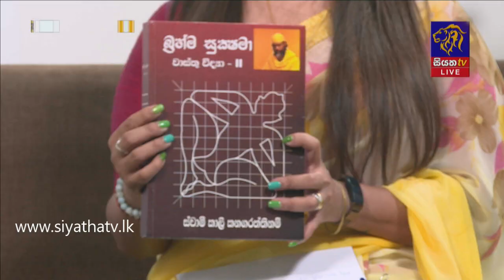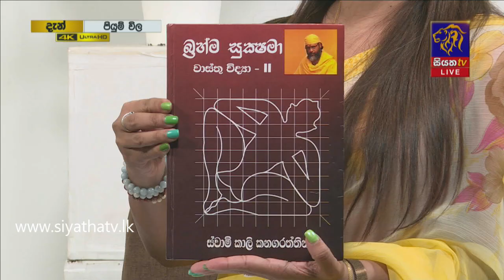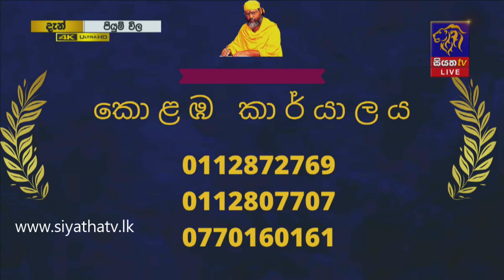සෙනසුරුගේයි වාස්තුයි අතර මොකක්ද තියෙන පරතරය | Piyum Vila | 30 - 11 - 2020 | Siyatha TV